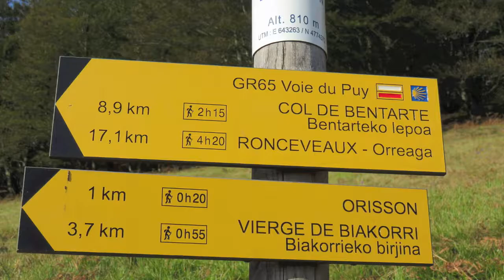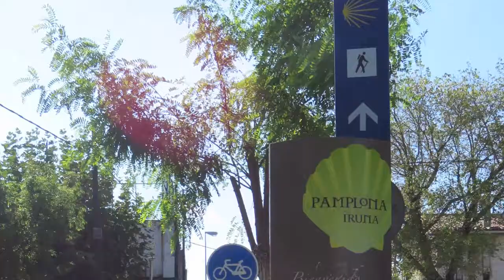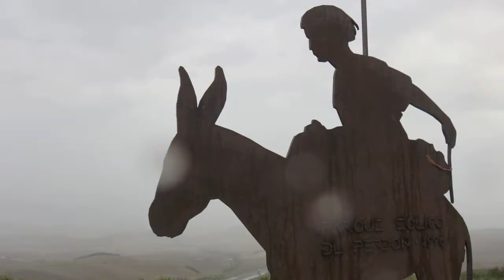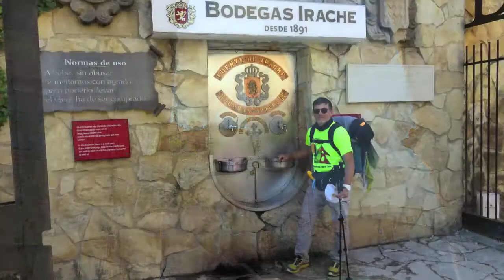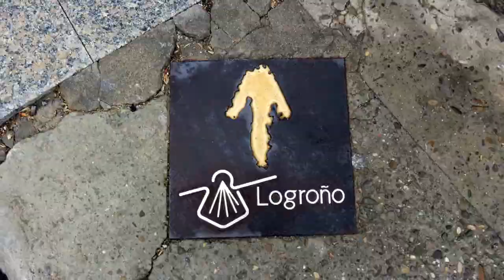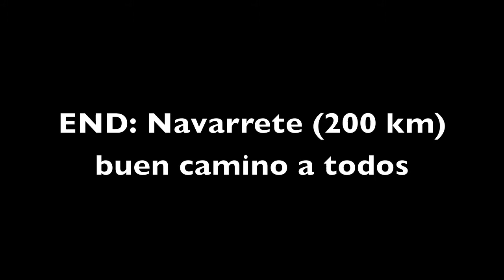camino santiago - short movie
For who doesn't have time for long movie. Just to take some  suggestion or to clarify any prejudice